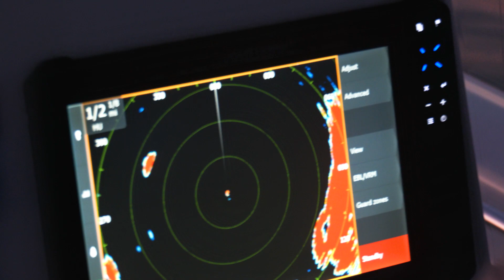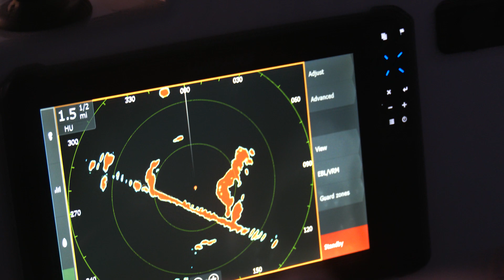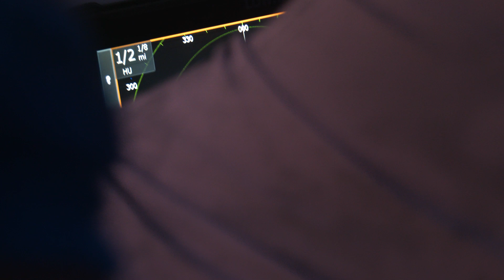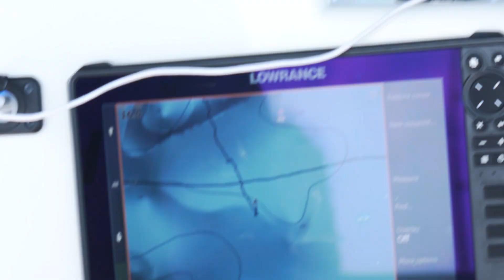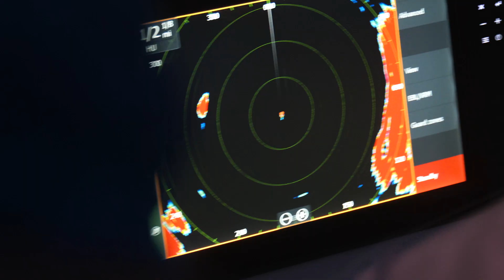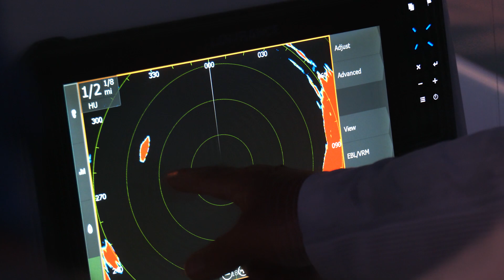TRIPLED UP on BIG BLACKFIN TUNA in the Florida Keys | Tuna Fishing | Saltwater Experience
Captains Tom Rowland and Rich Tudor venture to the Atlantic oceanside of the Keys for Blackfin Tuna.

WIN A FISHING VACATION AT HAWKS CAY!

Waypoint TV is the best place to watch our shows. You can see every season and episode here:

Waypoint is the ultimate outdoor network featuring streaming of full-length fishing and hunting television shows, short films and instructional content, a social media network, Podcast Network. Waypoint is available on Roku, Samsung Smart TV, Amazon Fire TV, Apple TV, Chromecast, Android TV, IoS devices, Android Devices all for FREE! Join the Waypoint Army by following them on Instagram at the following accounts

You can follow Tom Rowland on Instagram @tom_rowland and keep up with all of his podcast episodes here: